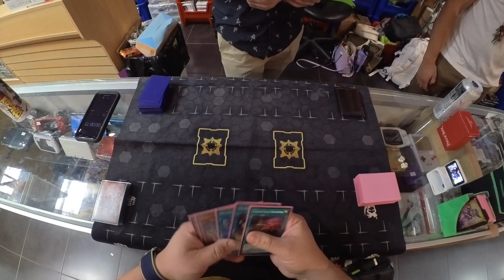GIFTING THE YUGIOH COMMUNITY!!!yugioh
Yugioh Locals